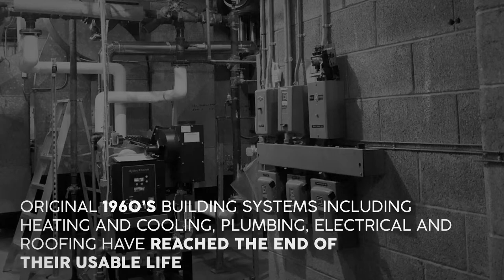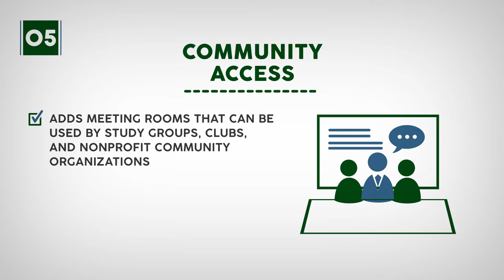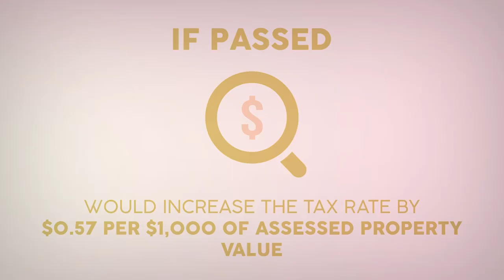Astoria Library Improvement Bond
5 Things to Know about the Proposed Astoria Library Improvement Bond. See astorialibrarybond.com for more information.